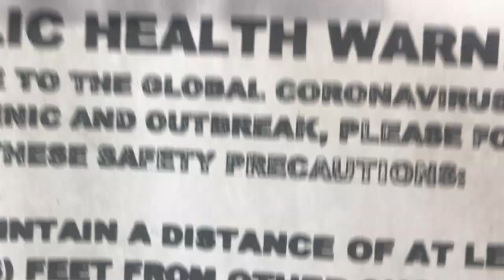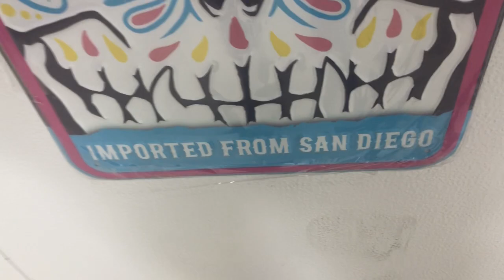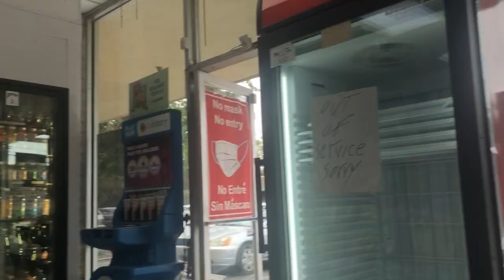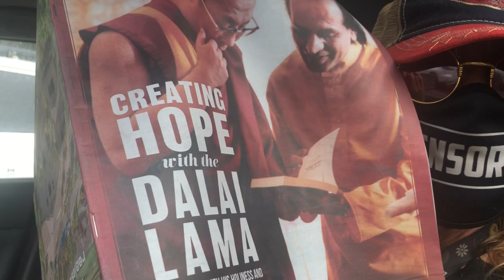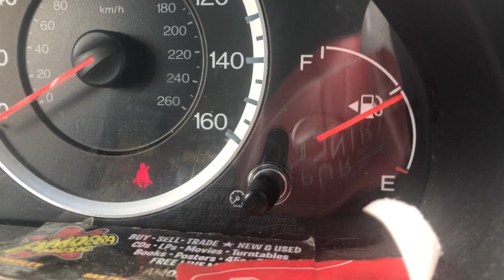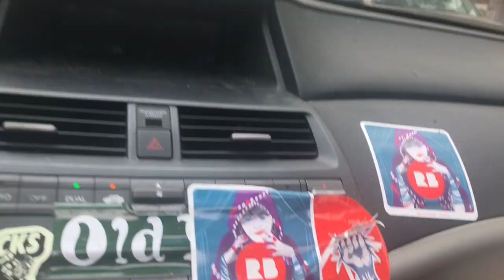SYRIANS vs TWEAKERS in SLABS wtf is happening here experiment watch this before starting wtf ex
THE LORD SPOTS TWO SUSPECTED
TWEAKERS FROM THE ASSAULT ON SLAB CITY, IN THE SYRIAN SAFE HOUSE
AND HE PLAYS THEM LIKE A YOUTUBE VLOG.

All information needed to understand the
other videos in wtf is happening here experiment shh don’t talk about it
starts here
Otherwise
None of the other wtf experiment videos
Will make sense.
Also,
it helps to watch them
In the right order